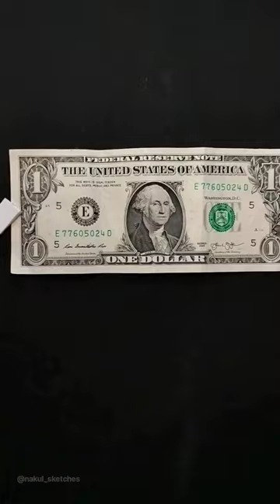Painting On A Dollar Bill! | Custom Money Art